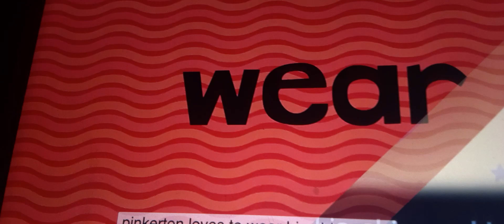Eli was wearing Dapper Dandy's hat!